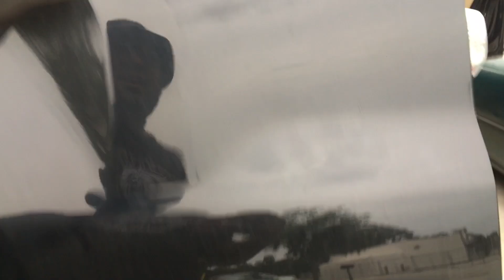2 FI AUDIO SP4 V2 18S | SUNDOWN AUDIO SCV-7500D | WOLFRAM AUDIO 250.4 | PRV AUDIO NEO 6.5S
2 FI AUDIO SP4 V2 18S | SUNDOWN AUDIO SCV-7500D | WOLFRAM AUDIO 250.4 | PRV AUDIO NEO 6.5S